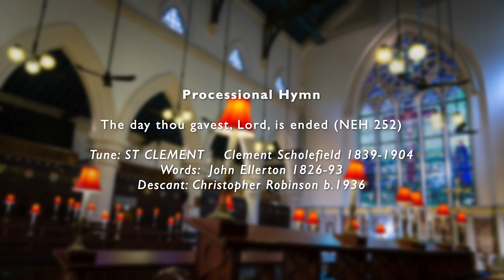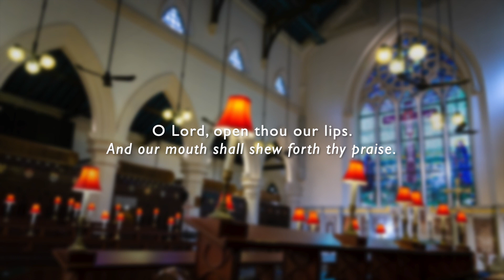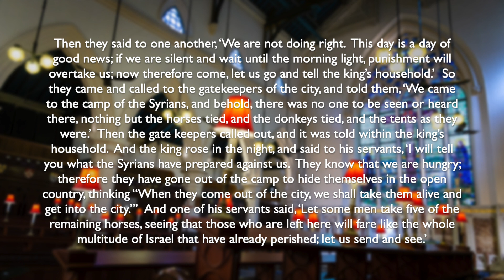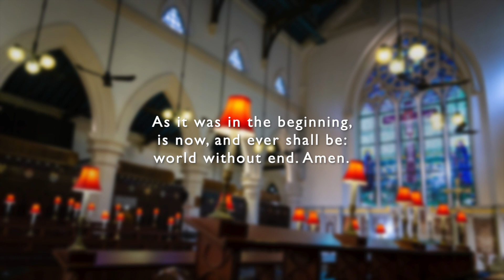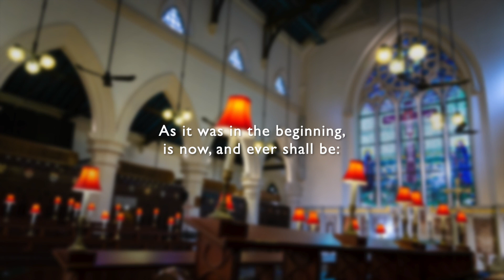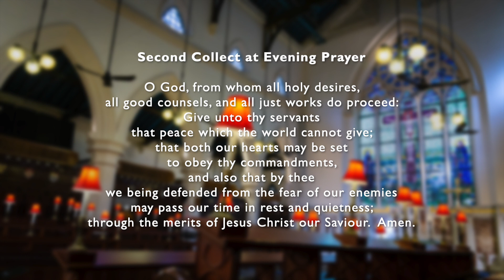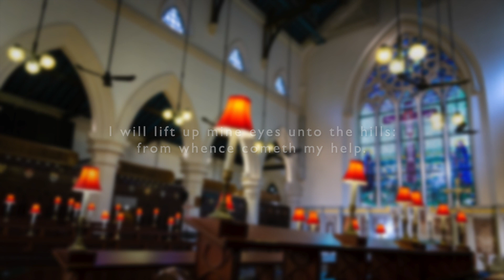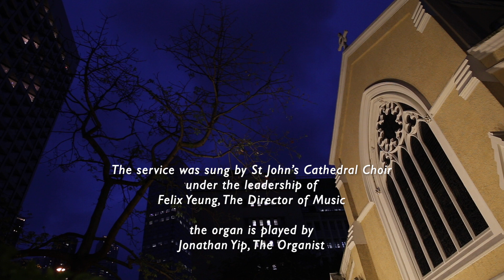Virtual Choral Evensong - The Twelfth Sunday after Trinity (30th August 2020)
(Pre-recorded)

Officiant: The Revd Canon Dwight dela Torre
Reader: Rita Chan

Readings:
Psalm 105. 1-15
2 Kings 6. 24-25; 7. 3-end

Pre-recorded Music:
Preces and Responses (Michael Walsh)
The Second Service (Kenneth Leighton)
I will lift up mine eyes from Requiem (Herbert Howells)
Voluntary: Fugue in E minor BWV 548 (Johann Sebastian Bach)

Sung by members of St John's Cathedral Choir
under the direction of Felix Yeung, Director of Music
Organ is played by Jonathan Yip, The Organist